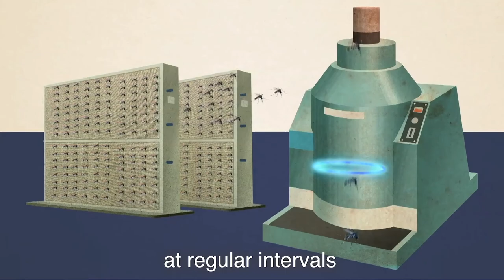Nuclear technique helps fight mosquito-borne illnesses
The IAEA, FAO, WHO and other international organizations are partnering for research on the use of the nuclear sterile insect technique in the fight against diseases carried by mosquitoes such as dengue and the Zika virus. This animation explains the technology behind this approach.